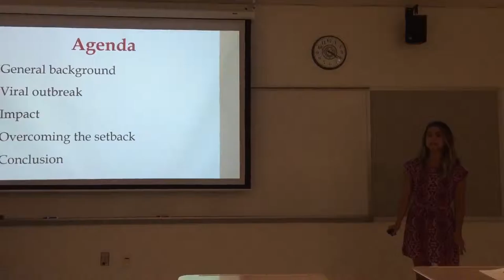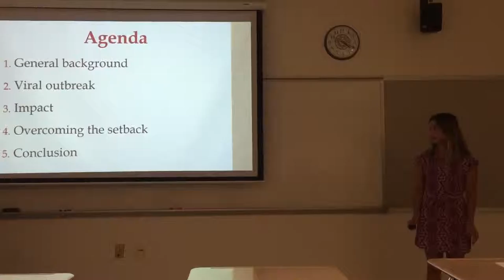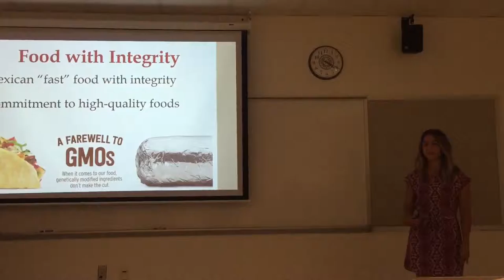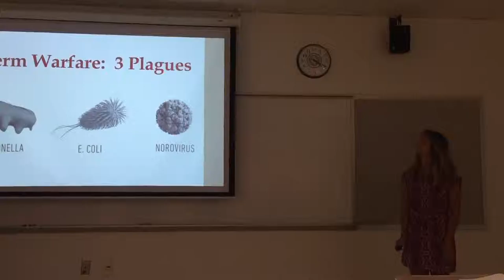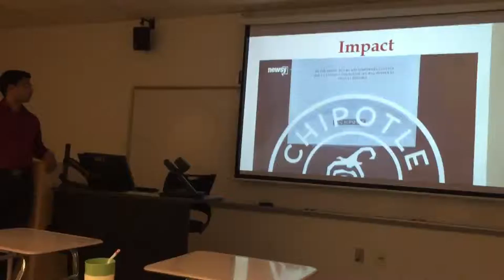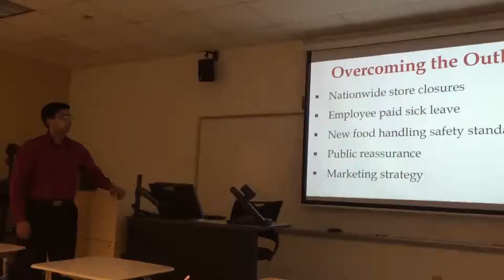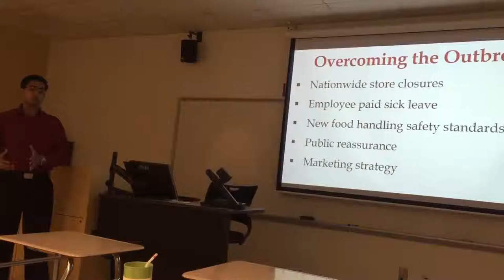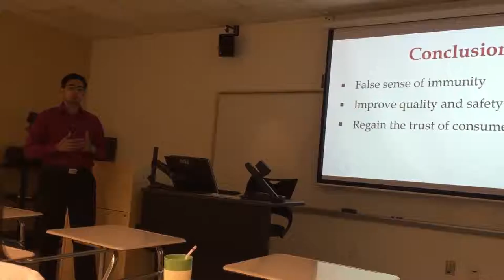Chipotle Mexican Grill